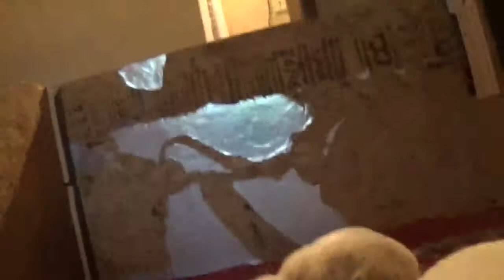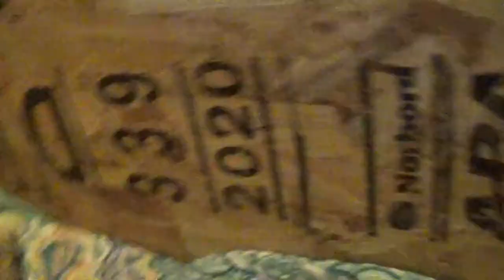Rainy day Tuesday with all are little puppies.